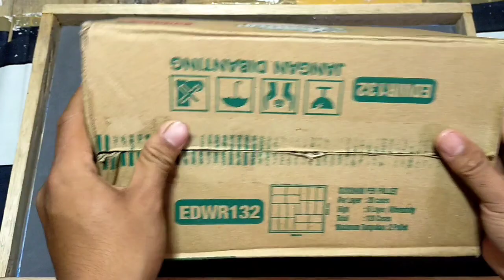UNBOXING SUPERHERO AVENGERS, SPIDER-MAN, FLASH, CAPTAIN AMERICA, THOR BLACK PANTHER, JOKER, THANOS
UNBOXING SUPERHERO AVENGERS, SPIDER-MAN, FLASH, CAPTAIN AMERICA, THOR BLACK PANTHER, JOKER, THANOS, TOYS